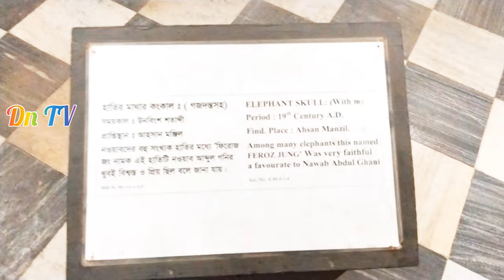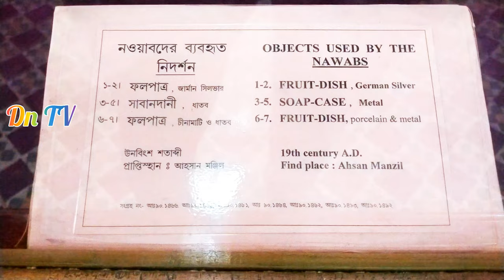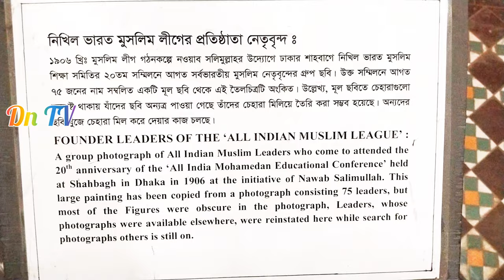আহসান মঞ্জিল | প্রাচীন ঐতিহ্য | প্রাচীন ইতিহাস ও ঐতিহ্য | old heritage | old heritage in Bangladesh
Dear viewer and liker also flower please comment your opinions at our channel and our page. Thanks for coming our you tube channel.আমি সাধারণ একজন প্রকৃতি প্রেমী। প্রকৃতিকে ভালোবেসে কিছু ভিডিও করে আপনাদেরকেও দেখাতে পেরে নিজেকে ধন্য মনে করছি। আসা করছি উৎসাহ দিয়ে সাথে থাকবেন। যদি আপনার কোন মতামত থেকে থাকে কমেন্ট করে জানাবেন। ধন্যবাদ সাথে থাকার জন্য।

I am a nature lover in general.  I feel blessed to be able to show you some videos in love with nature.  Come and be with me with encouragement.  If you have any opinion please comment.  Thanks for being with me.